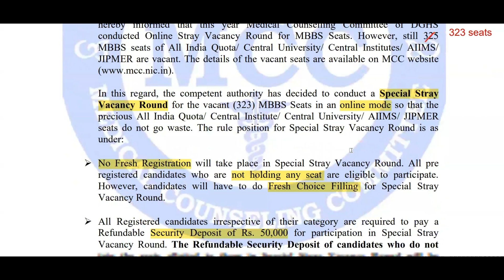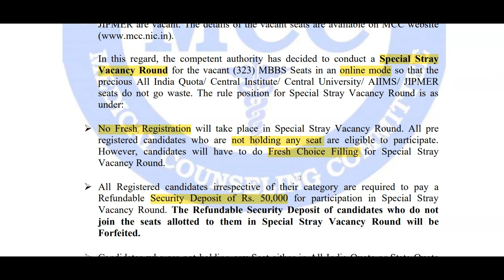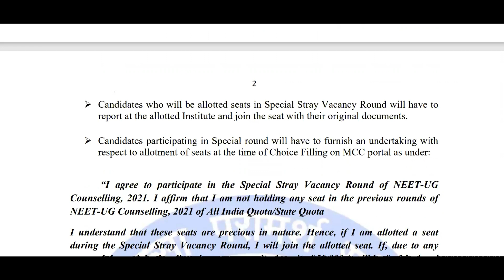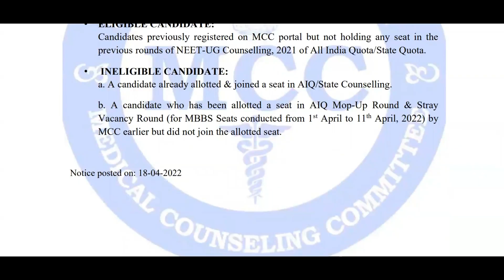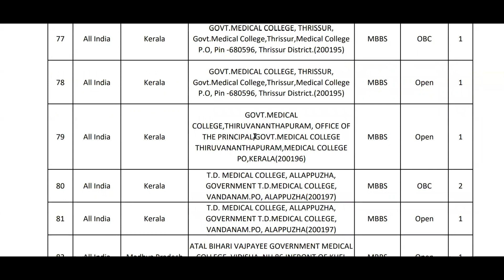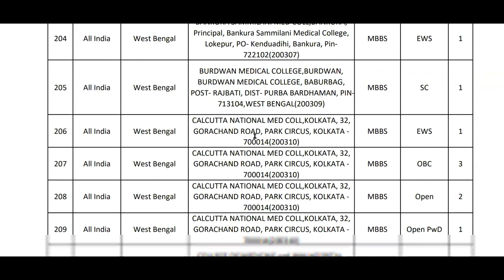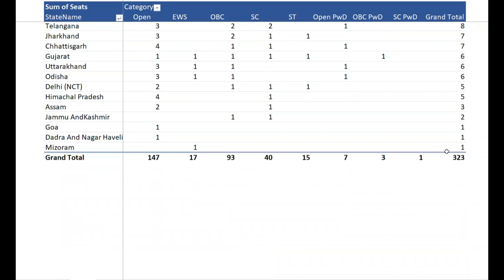323 MBBS Seats Available in MCC Special Stray Round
MCC has released a notification for Special Stray Vacancy Round. This is a golden opportunity for candidates who are currently not holding a seat. In this video we cover the details on the eligibility conditions for the special stray round, security deposit to be paid, the schedule and statewise breakdown of the vacancies.